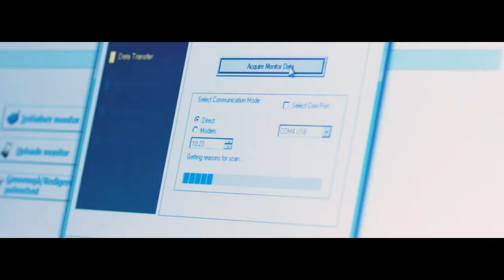Meet Amanda Dorner - MSc student of Molecular Nutrition and Food Technology at Aarhus University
As the media remind us on a daily basis, we are what we eat. The key message here – whether from health gurus or from medical advisors urging overweight people to tackle their problems by eating less and changing their diet – is that there is a link between the composition and quality of the food we eat and our health.

With the MSc in Molecular Nutrition and Food Technology at Aarhus University, you can acquire the tools and knowledge required to develop nutritious foods – foods designed to reduce the risk of developing the lifestyle diseases of obesity, diabetes, heart disease, allergy and cancer.